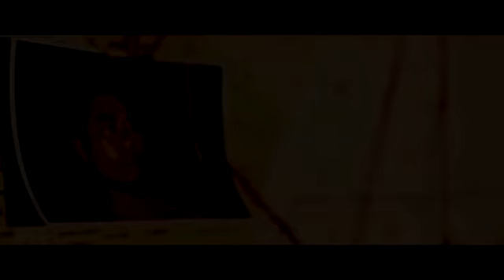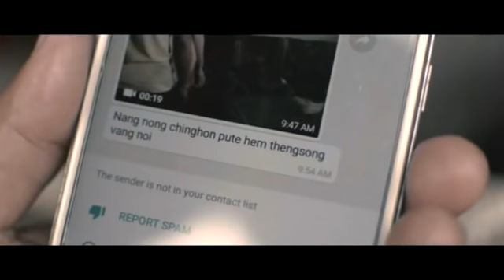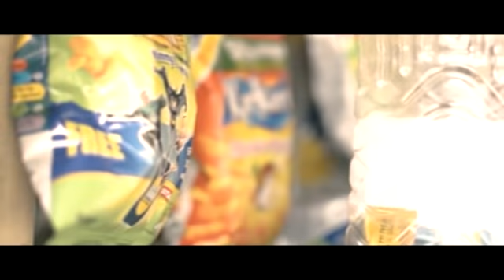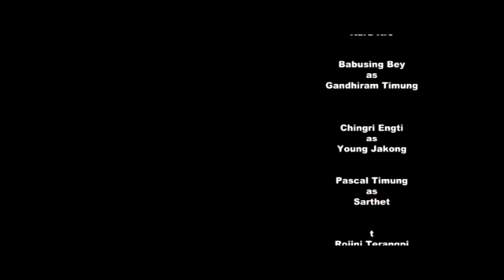Part II "Jakong" Karbi feature Film